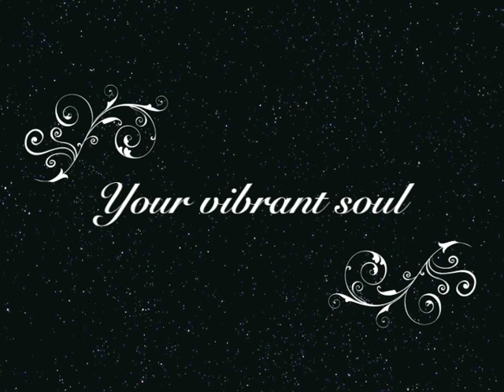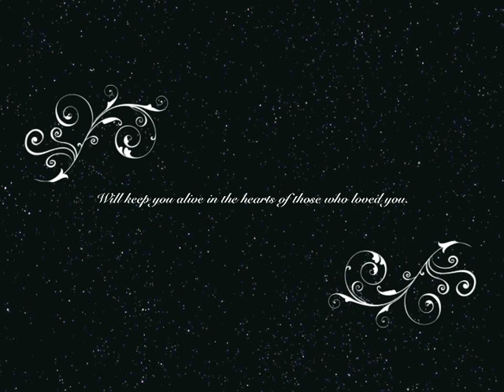Brian Leahy plays Grainger-Leahy "At Twilight" in memory of Lorra Laven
A transcription i made of Grainger's hauntingly beautiful "At Twilight", originally for a capella choir.